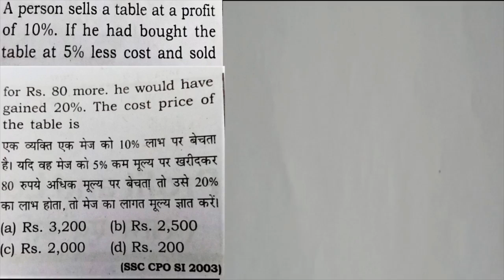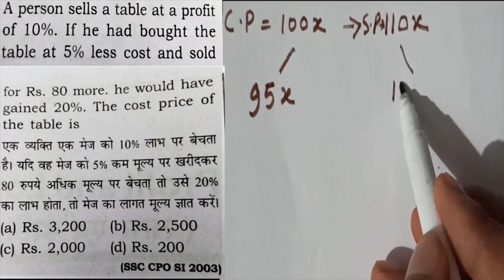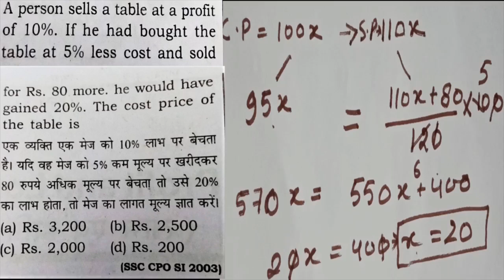a person sells a table at a profit of 10%. if he bought the table at 5% less cost and .| ssc | CET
एक व्यक्ति एक अमीर को 10% लाभ पर बेचता है यदि वह मेज को 5%  कम मूल्य पर खरीदा है और ₹80 ज्यादा मूल्य पर बेचता  तो उसे 20% का लाभ होता तो मेज की लागत मूल्य बताइए
TIME SPEED AND DISTANCE  (समय , चाल और दूरी )-

SSC GD
SSC JE
SSC Stenographer
RBI Grade B
RBI Assistant
IBPS RRB
IBPS SO
IBPS Clerk
SBI PO
RRB ALP
RRB JE
RRB NTPC
LIC AAO
LIC ADO
pet exam
banking
railways exams
Insurance exams,
SSC exams,
Defence exams
important questions
only past year ssc questions
CET EXAMS
PET EXAMS
PREPARE FOR SSC
GOVERNMENT EXAMS

ssc_chsl_exam2021
ssc_cgl_2021
ssc_mts_2021
ntpc_exam
sscchsl2021
Mixture and alligation
average
cet_exam
ssc_notification
shorts solution
ibps_exam
past_year_queation
paperback_doughts
job_alert
new_vacancies
important_questions
maths_ssc
quantitative_ssc
quantitative_ibps_bank
past_year_queation_practice
pre_questions
ssc_cgl_mains
ssc_chsl_reasult
ssc_cgl_reasult
cpo_si _results
most_important_queation__ssc
cet_2021
important_questions_for cet
paperback